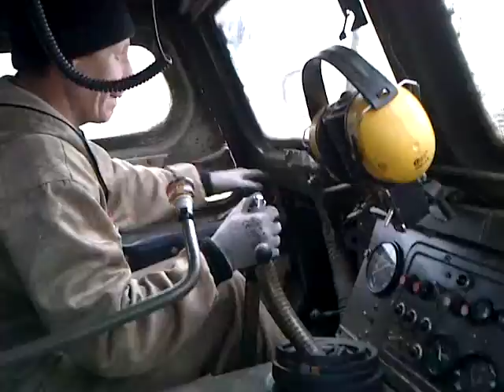Russia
Ride in a tank